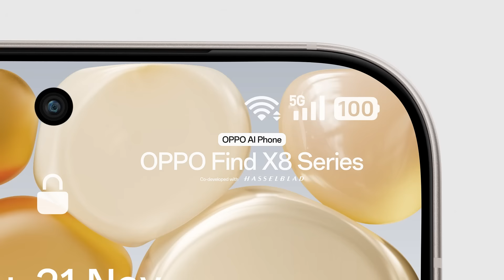OPPO Find X8 Series | มาตรฐานระดับแฟลกชิป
ใหม่! OPPO Find X8 Series สมาร์ตโฟนมาตรฐานระดับแฟลกชิป ดีไซน์สุดพรีเมี่ยม บางเบา เรียบหรู มาพร้อมกับฟังก์ชันสุดล้ำ 🌟